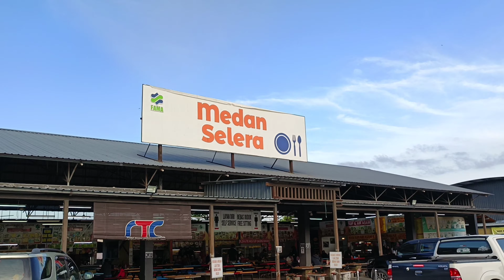Tempat Menarik Di Kelantan ~ RTC Tunjung.